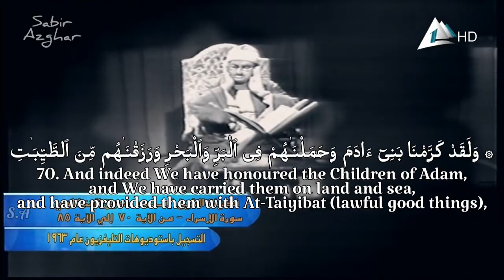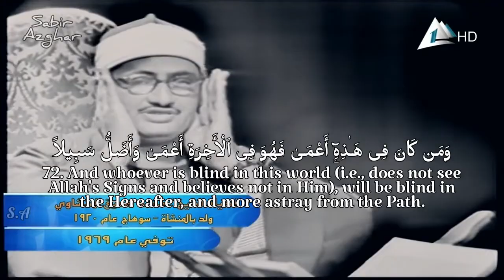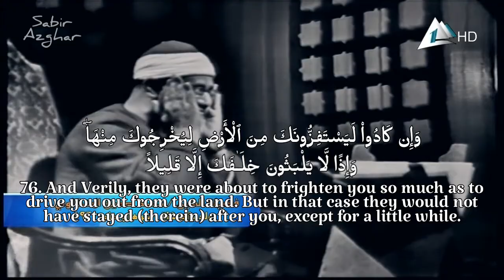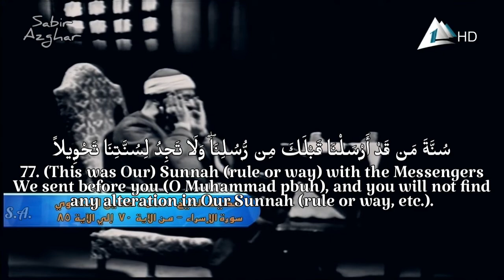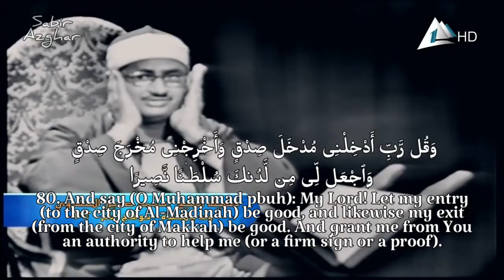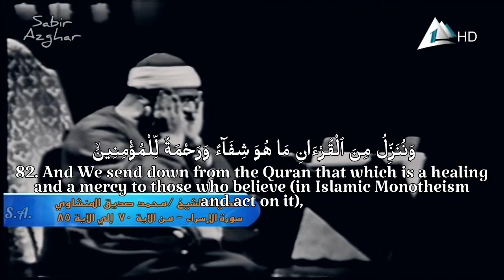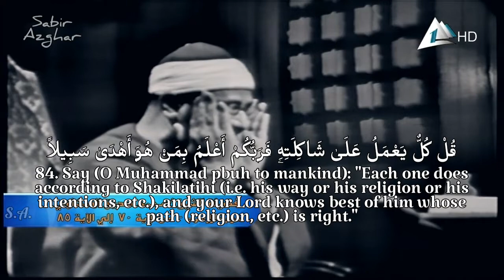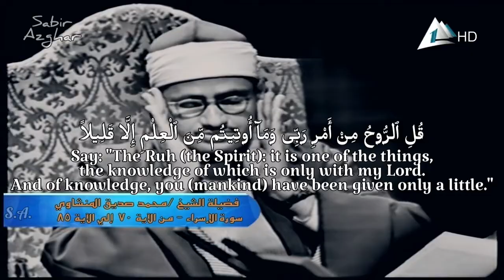Surah Al Isra - Beautiful Quran Recitation By Muhammad Al Minshawi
rahimahu llah

الشيخ محمد المنشاوي